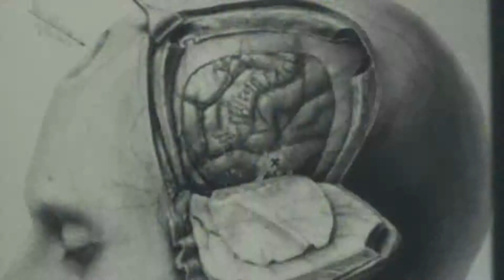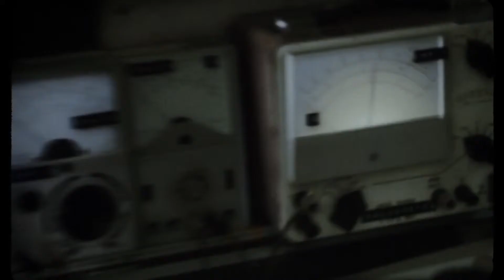The Quiet Ones Official Trailer